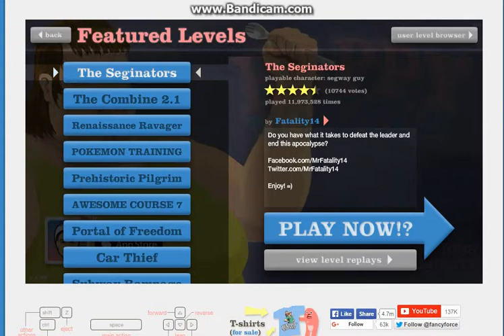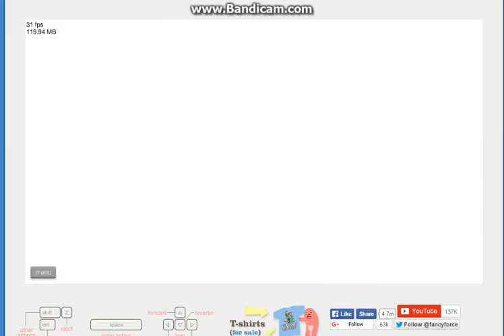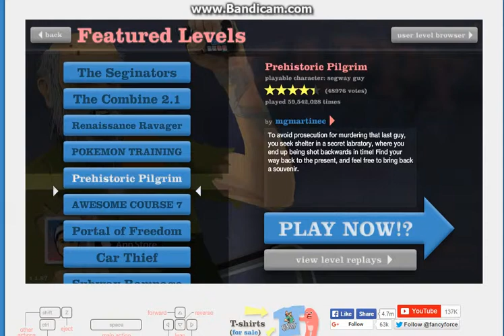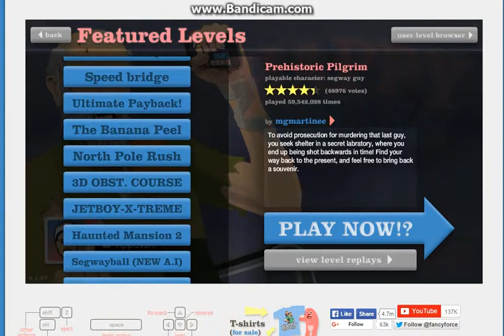Happy Wheels | OMFG.. Crushed by a dinosaur! #2